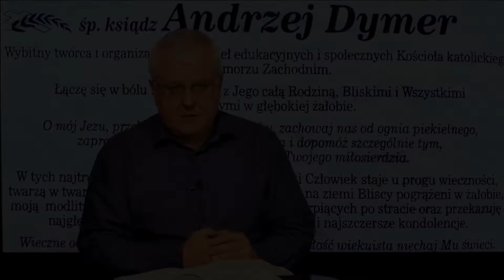Świętej pamięci pedofil Pomyśldziś #863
Jeżeli chcesz, aby nasz program gościł u Ciebie codziennie - WESPRZYJ NASZĄ TELEWIZJĘ . Twoje wsparcie jest potrzebne do codziennego nadawania!